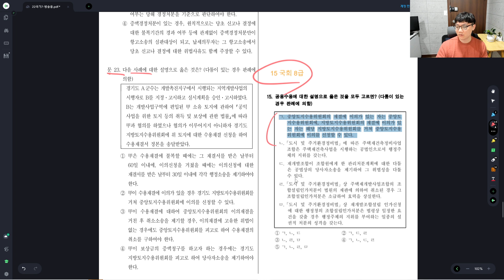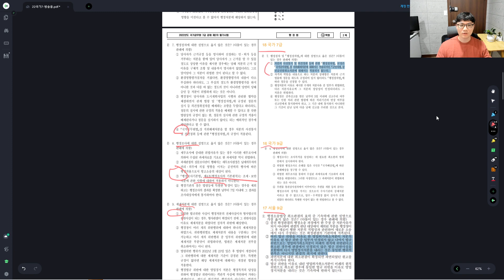9급 준비생도 00점 이상! | 2022 국가직7급 행정법 분석 [170화]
이번에도 행정법 분석합니다. 기출에서 얼마나 나왔는지 일일이 보여드리고 행정법 총론영역에서 9급 준비하시는 분들께도 공부방향을 안내드립니다.

7급 보신분들 정말 고생 많으셨어요. 각론이 지엽적이라 힘들었던..ㅜㅜ

좋은결과 바랍니다 :)